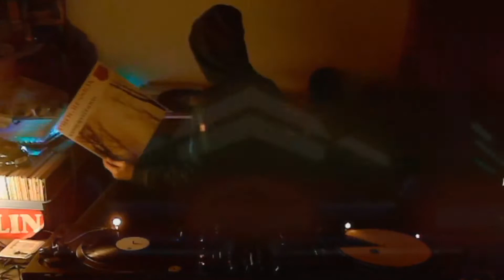Dj Anoke Last Night on Twitch Vinylschallplatten Dj Mix Trance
Grüße gehen rüber ;)
Incl tracks :
A Different Journey

Masterpiece of Emotion (Bombastic 12" Mix) [Remastered]
AEON

Planet dust
Bad Company UK